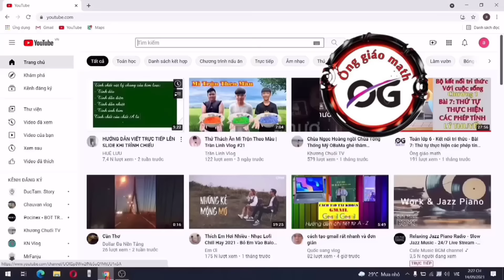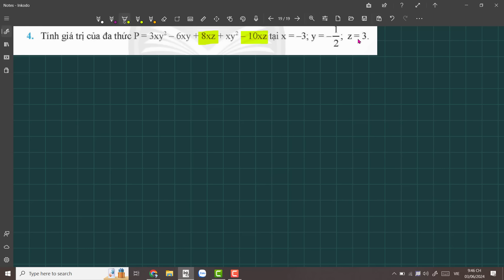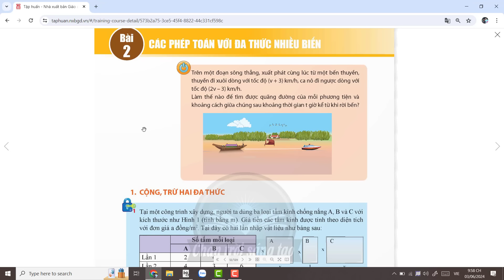Bài: 1, 2, 3, 4, 5 trang 11 - Toán 8 - Chân trời sáng tạo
Ông giáo math là kênh kiến thức về TOÁN TH & THCS